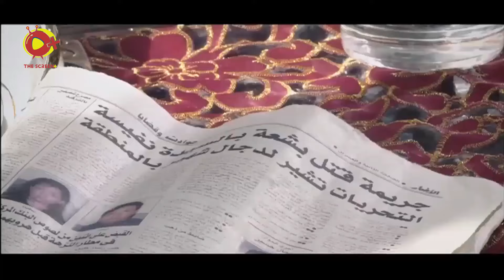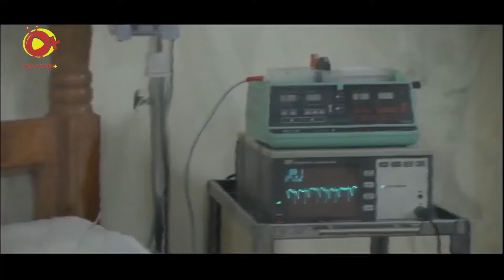خلف_الله | خلف الله استملك ملكة ترويض الجن و الشياطين😰🤐- حلقات رعب متتالية من 16 - 18 😰🤫💀